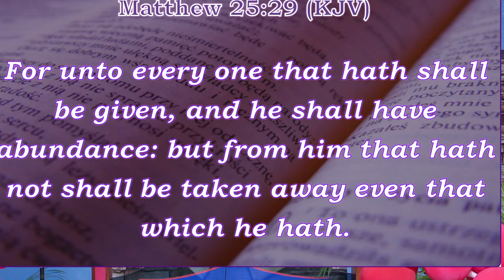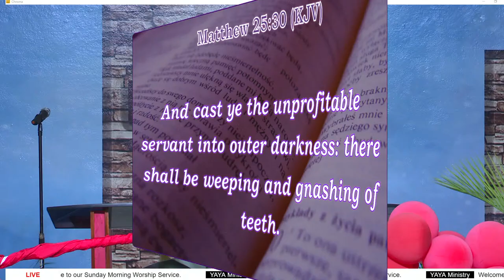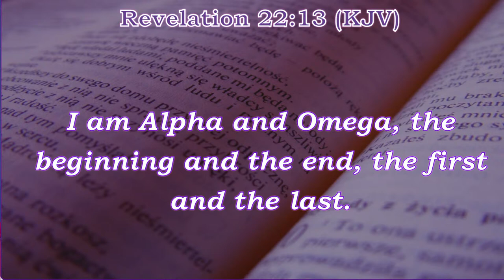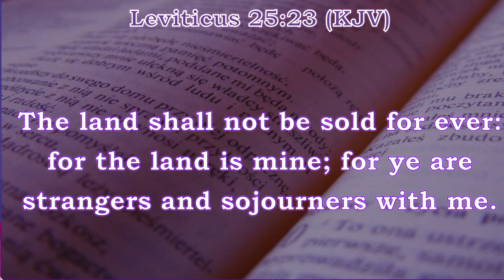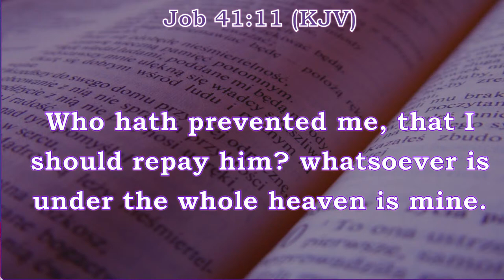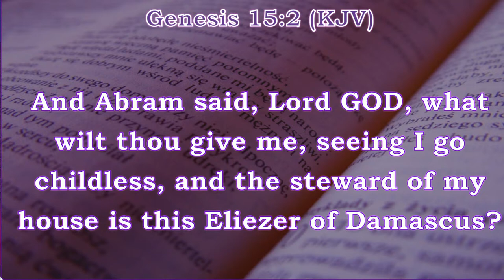Stewardship I Pastor Sophie Muir